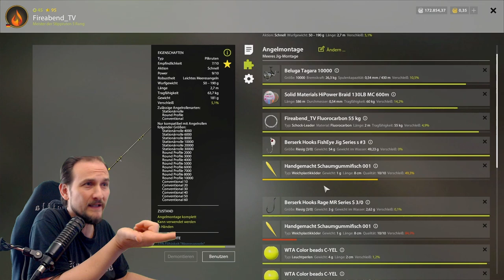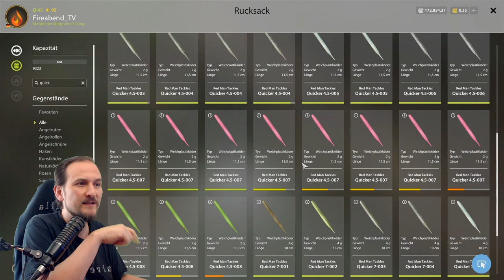Russian Fishing 4 - Nordmeer - Dornhai passiv fangen